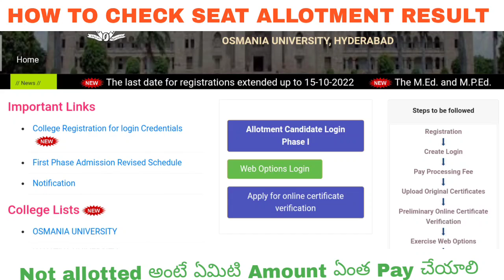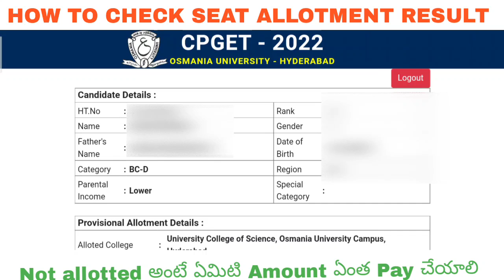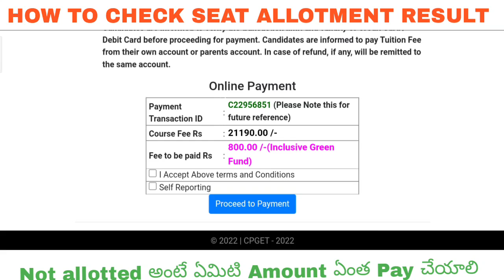CPGET FRIST PHASE SEAT ALLOTMENT RESULT CHECK SEAT ALLOTMENT NOT ALLOTMENT INCOME HIGHER PAYMENT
REQUEST MAIL TO CPGET CONVINOR OFFICE SUPPORT MAIL DETAILED VIDEO